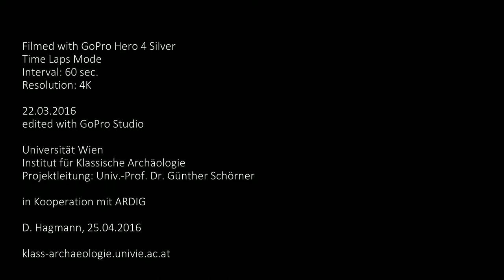Geophysikalische Prospektion Albersdorf/OÖ 3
Am 21. und 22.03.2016 führte das Institut für Klassische Archäologie der Universität Wien in Kooperation mit der ARDIG eine archäologisch-geophysikalische Prospektion am Fundplatz Albersdorf/Wipfing im Rahmen eines Projektes zur Erforschung der ländlichen Besiedlung in Noricum im Bereich des heutigen Oberösterreich durch.

Das Video zeigt den Vorgang der geophysikalischen Prospektion mittels Magnetik.

Projektleitung: Univ.-Prof. Dr. Günther Schörner

Video mit GoPro Studio auf 1080p konvertiert